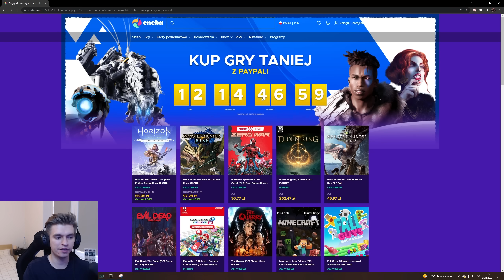NAJGORSZA X ZA OBLIGACJE - AMX 50 FOCH (155)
ENEBA.com - świetne miejsce do kupowania gier (PS4, Xbox, PC)! Użyj kodu KamilEater, aby otrzymać 3% ZNIŻKI! Użyj kodu KamilEater, aby otrzymać 3% ZNIŻKI na Gift Cards! Użyj kodu KamilEater, aby otrzymać 3% ZNIŻKI na grę World of Tanks, DLC!